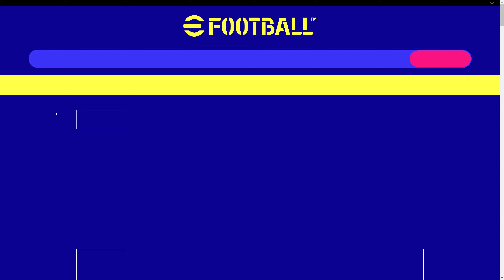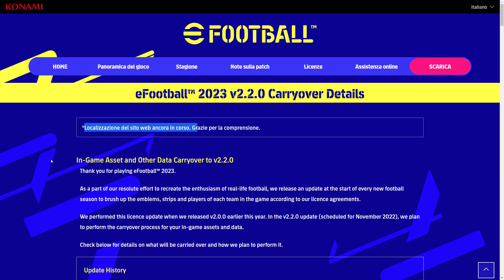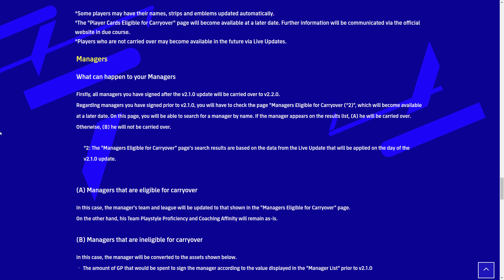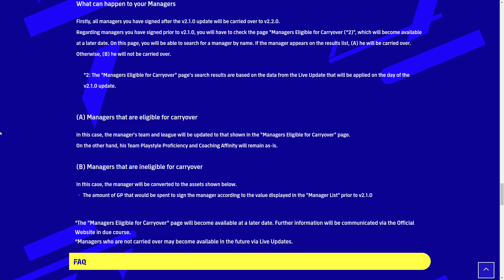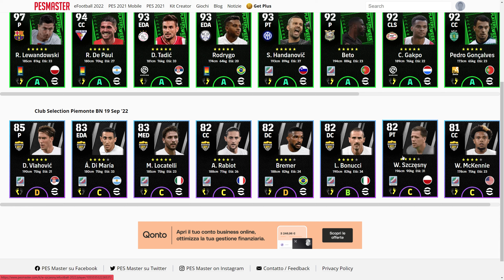eFootball 2023: Anteprima Club Selection (squadra italiana) Lunedì 19 Settembre + Info Update 2.2.0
Oggi per efootball2023 abbiamo scoperto in anteprima il prossimo club selection in arrivo lunedì 19 settembre ed in più voglio rassicurarvi sulle info ufficiali dell'aggiornamento 2.2.0 presenti nel sito ufficiale del gioco. Tutto come sempre nel video.